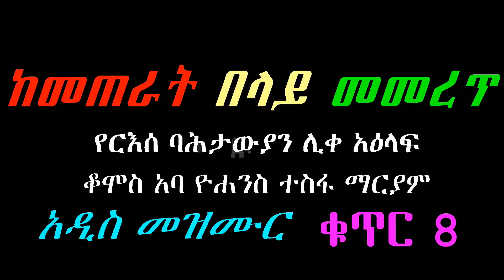''ከመጠራት በላይ መመረጥ'' የአባታችን የአባ ዮሐንስ ተስፋ ማርያም አስደሳች መዝሙር ቁጥር 8